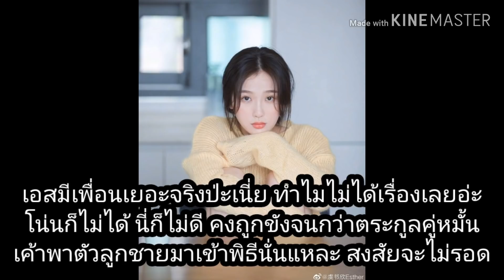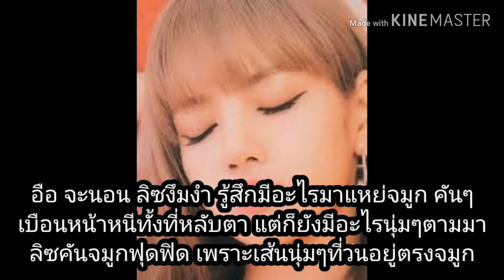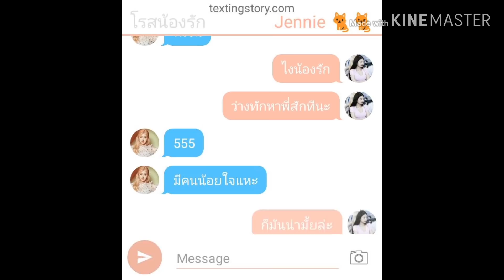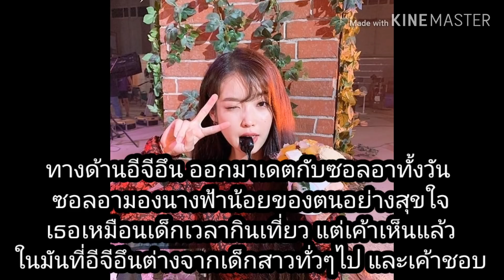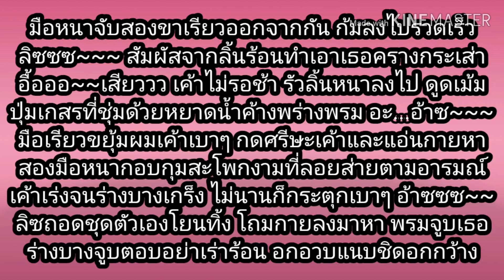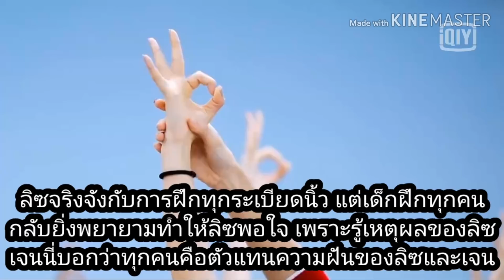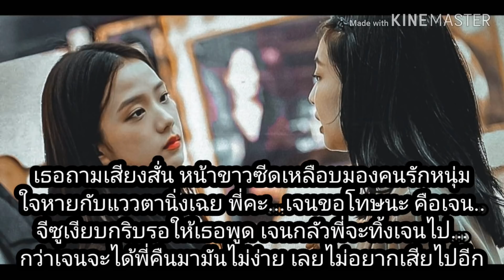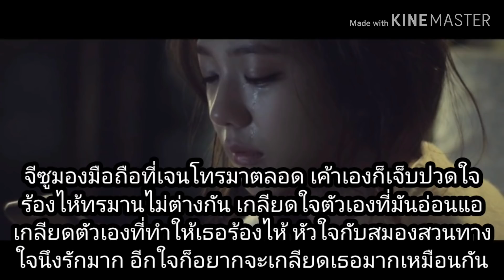ซาตานยอดรัก ยอดรักซาตาน ep17 การกลับมาของโรส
คลิปนี้สร้างเพื่อความบันเทิง และรักในตัวศิลปินเท่านั้น มิได้มีเจตนาสร้างความเสียหายใดๆให้แก่ศิลปิน บุคคลและสถานที่เป็นเพียงตัวละครสมมุติเท่านั้น มิได้มีส่วนเกี่ยวข้องใดๆกับชีวิตจริง โปรดใช้วิจารณญาณในการรับชมและรับฟัง